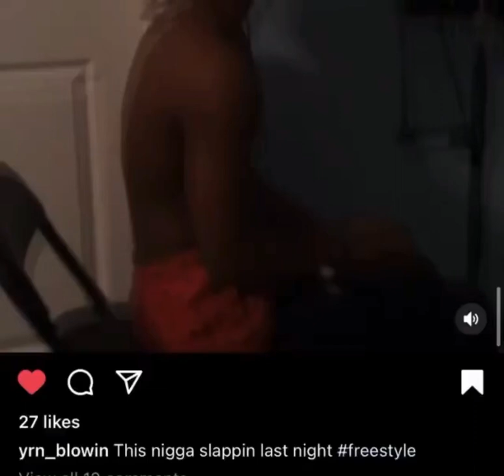[VERY RARE] xxxtentacion recording “Bloody Katon Freestyle/ Chill Bill Remix”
Happy Birthday xxxtentacion . Here is a very old & rare video of jahseh back in June 2014.

Source: @lightskinlemonade on Instagram